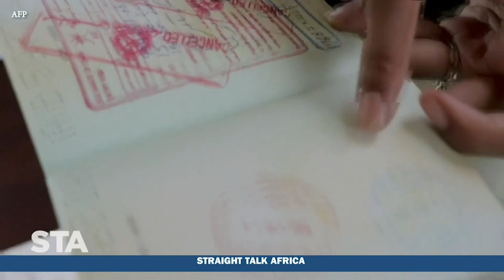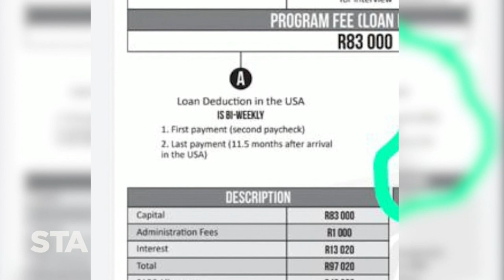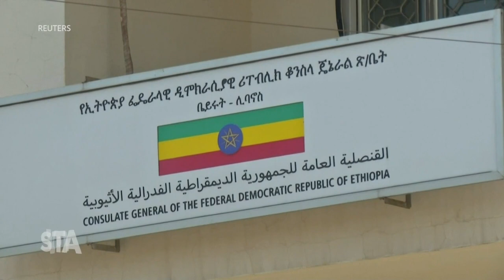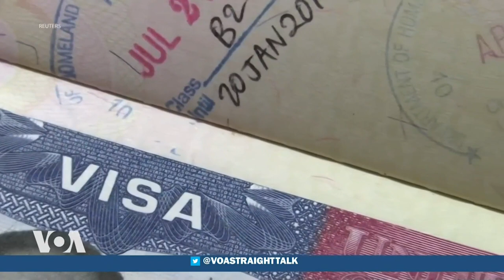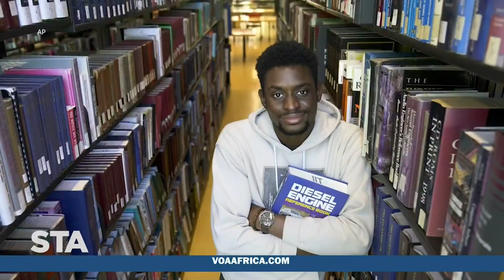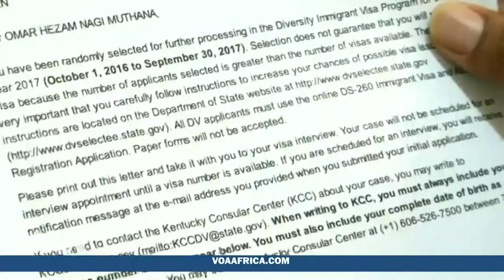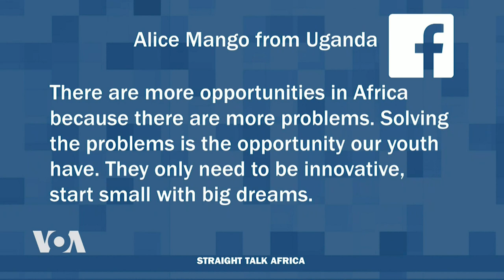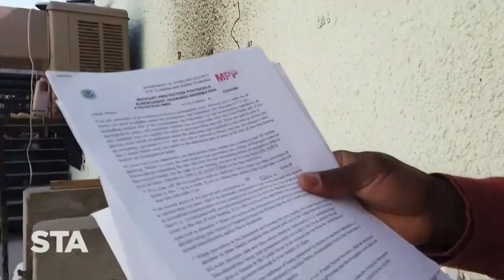Africans Working Abroad: After the Pandemic - Straight Talk Africa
In this edition of Straight Talk Africa, host Haydé Adams explores potential opportunities available to Africans to work abroad as the pandemic eases. She is joined by Rothna Begum from Human Rights Watch,  Johanna Leblanc, a U.S. foreign policy expert, Abel Chikanda, professor of African & African-American studies at the University of Kansas and Demetrios G. Papademetriou, president emeritus at Migration Policy Institute & MPI Europe.